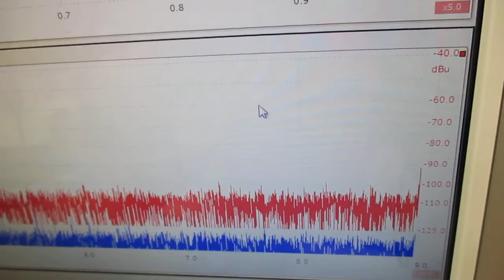超音波洗浄器による、メガヘルツの超音波洗浄技術 ultrasonic-labo